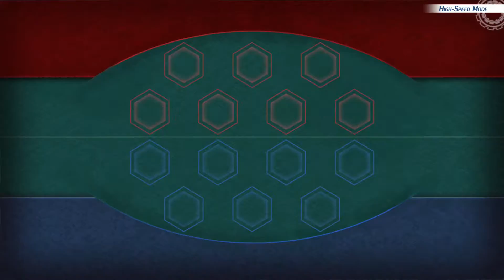PS2 英雄伝説 閃の軌跡V (PS4 創の軌跡) - ep 9